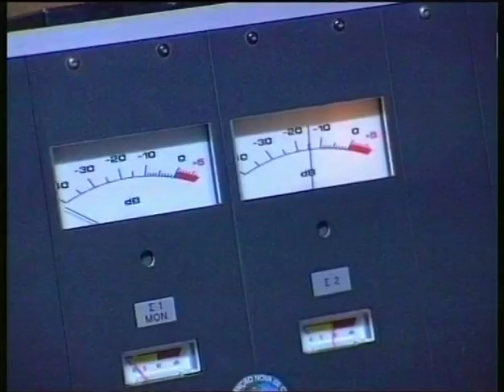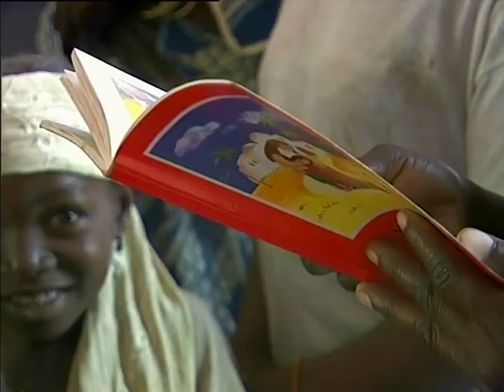Aid to the Church in Need - A portrait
Aid to the Church in Need is an international charity of and for the Catholic Church. We give a voice and render relief to Catholics persecuted and oppressed for their Faith. We firmly believe the world needs a living Faith in God. Through our work we nurture a family of benefactors and project partners united in prayer and solidarity.

This film portraits our work. More information can be found at out websites: